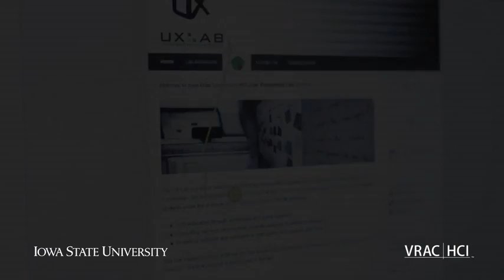Virtual Reality Applications Center at Iowa State University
An introduction to some of the amazing projects going on at ISU's Virtual Reality Application Center.